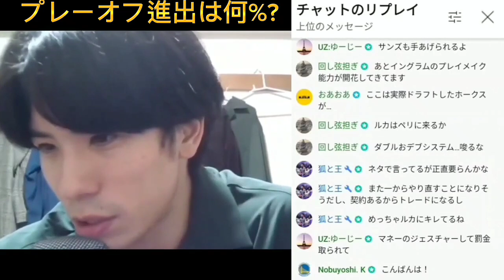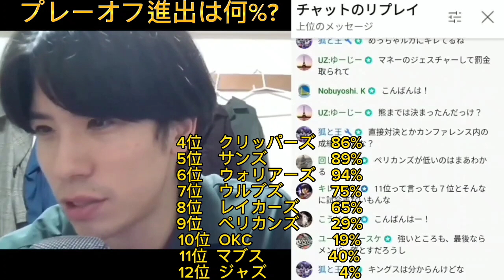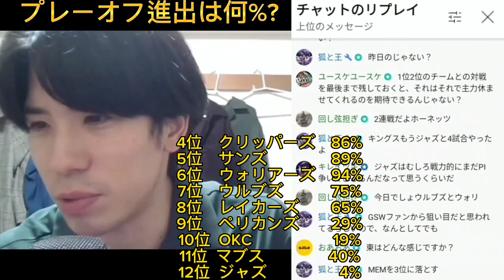【NBA】激戦の西！プレーオフ進出は何％？(2023.3.26)